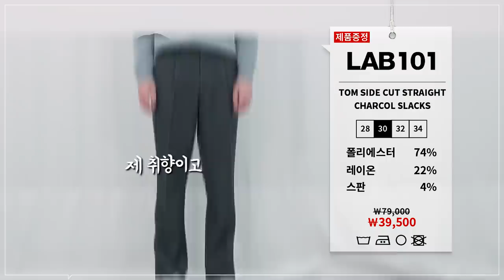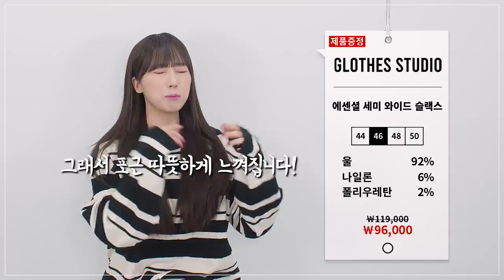겨울에도 감성 챙길 수 있는 슬랙스 추천 | 패션리뷰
금전지원 없이, PPL 없이, 제품지원만 받아서 만들어졌습니다***

**랩101의 제품 할인가가 39,500원에서 59,000원으로 변경되었습니다
혼동을 드려 죄송합니다.**

겨울에 패션을 위해서 얼죽코하신다면, 당연히 얼죽슬, 얼어죽어도슬랙스 하시겠죠?
그래서 겨울 감성에 어울리는 슬랙스들을 준비 했습니다!

겨울 추천 슬랙스라고 해서, 두께감이 두꺼운 제품들이 아니니까
저처럼 다리가 시리신 분들께는 쫄쫄이 내복은 필수입니다!

마음에 드는 슬랙스가 있으셨음 좋겠습니다!

***PRODUCT INFO*** - 모델 스팩 183cm/70kg 허리 29-30

(1) [LAB101] TOM SIDE CUT STRAIGHT CHARCOAL SLACKS - 모델 30 사이즈 착용

(2) [글로즈스튜디오] 에센셜 세미 와이드 슬랙스 오트밀 - 모델 46 사이즈 착용

(3) [주앙옴므] BELTED 6 PLEATS WIDE WOOL TROUSER - 모델 M 사이즈 착용

(4) [파츠] THREE TUCK BALLOON SLACKS JA(STRIPE) - 모델 M 사이즈 착용

0:00 인트로
0:11 오프닝
1:03 랩101
2:30 글로즈 스튜디오
4:25 주앙 옴므
6:08 파츠
7:37 착샷 모음
7:50 클로징